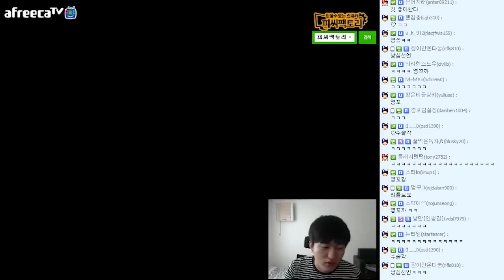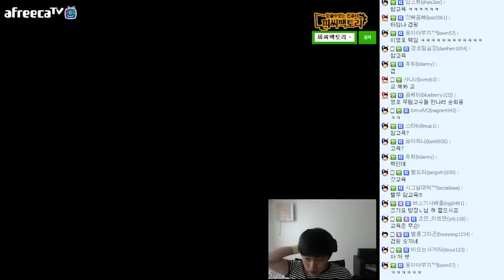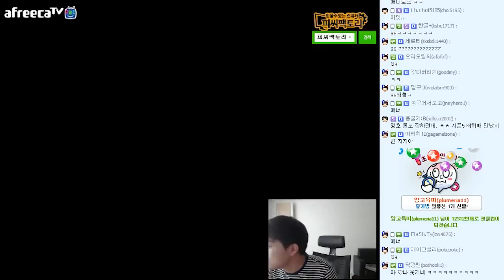시청자들과 빠른 무한! [이영호 스타크래프트 플레이]